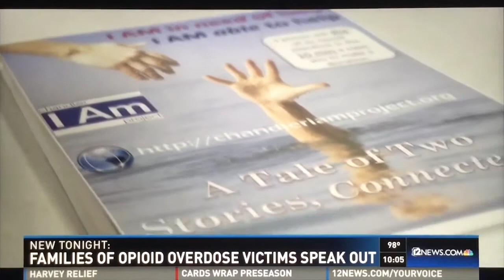WorldPix Partner, Chandler I AM Tells Their Story